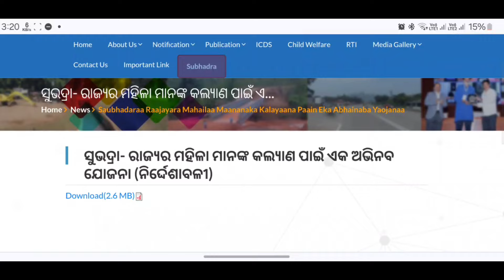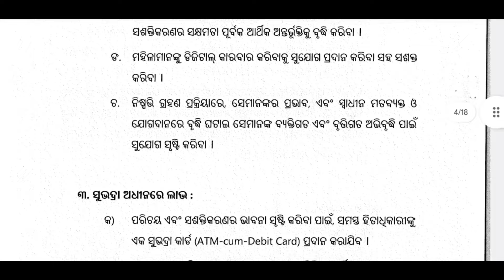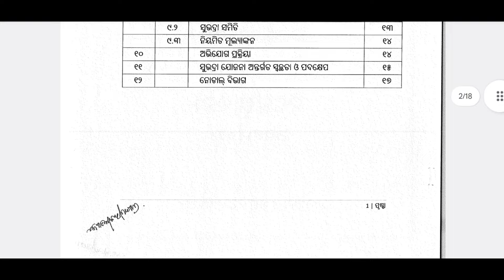Subhadra Yojana New Guideline - Subhadra Yojana Online Apply Form Fillup - Subhadra Yojana Money